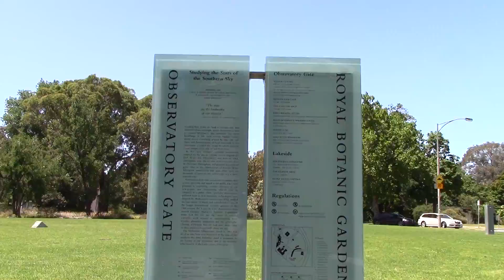Royal Botanic Gardens - Melbourne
Our trip to the Royal Botanic Gardens - Melbourne followed by the Yarra River. The gardens are in the centre of the city with views of the city skyline in the distance.